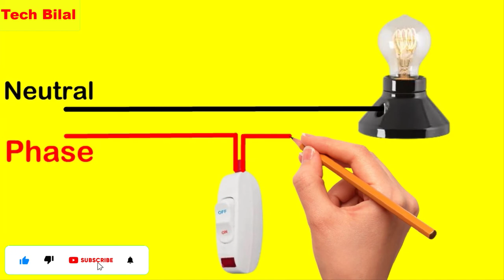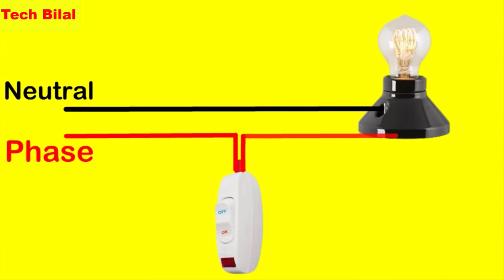Bed Switch Wiring Connection || Bed Switch Lagane Ka Tarika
Hi Friends